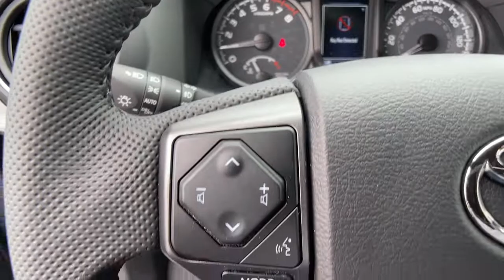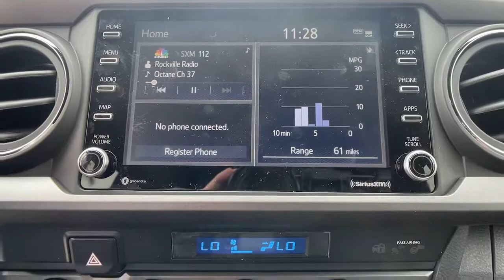2022 Toyota Tacoma Ventura, Oxnard, Simi Valley, Thousand Oaks, Northridge, CA 58481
Army Green New 2022 Toyota Tacoma available in Ventura, California at Ventura Toyota. Servicing the Oxnard, Simi Valley, Thousand Oaks, Northridge, CA area.
2022 Toyota Tacoma TRD Off Road Double Cab 5 Bed V6 A - Stock#: 58481 - VIN#: 3TMCZ5ANXNM502951

Ventura Toyota
6360 Auto Center Drive

TRD Off Road trim. FUEL EFFICIENT 22 MPG Hwy/18 MPG City! WiFi Hotspot Smart Device Integration Apple CarPlay Keyless Start CLICK ME! KEY FEATURES INCLUDE: 4x4 Back-Up Camera Satellite Radio iPod/MP3 Input Onboard Communications System Trailer Hitch Aluminum Wheels Keyless Start Apple CarPlay Smart Device Integration WiFi Hotspot. MP3 Player Privacy Glass Keyless Entry Child Safety Locks Steering Wheel Controls. Fuel economy calculations based on original manufacturer data for trim engine configuration. Please confirm the accuracy of the included equipment by calling us prior to purchase.